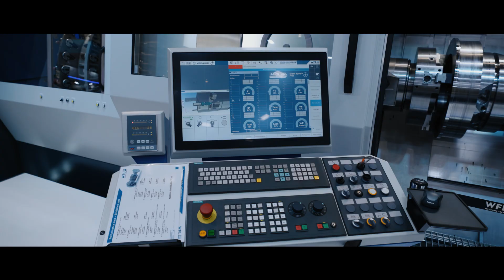EMO Hannover 2023 - Showreel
Get some impressions from our booth at emo2023 in Hanover. WFL MILLTURN Technologies introduced the M50 MILLTURN and the M80X MILLTURN among other highlights, like the live demonstration of our automated guided vehicle - mobileCELL.